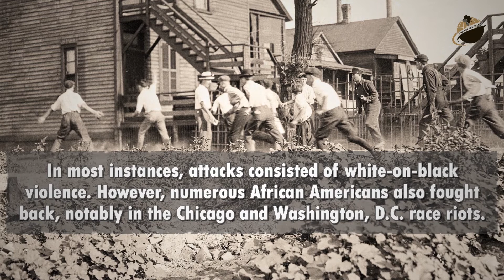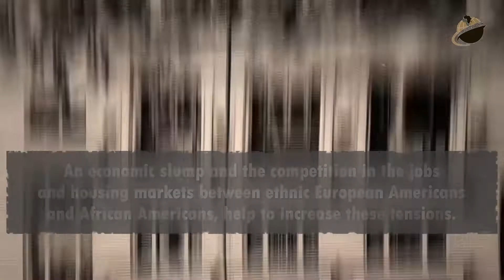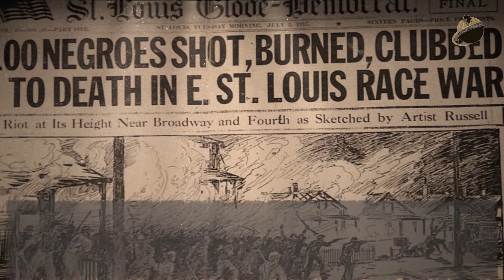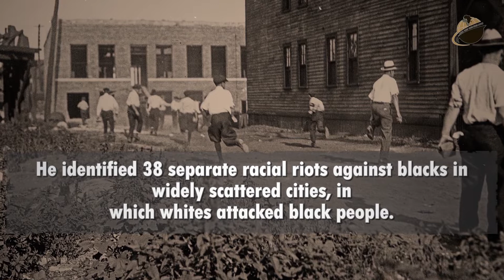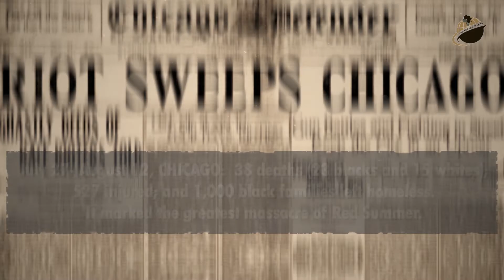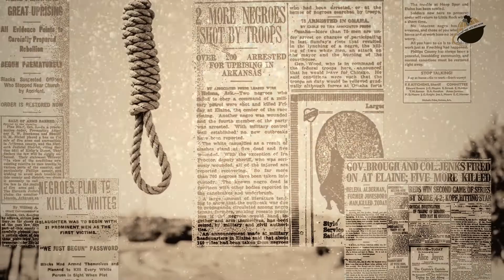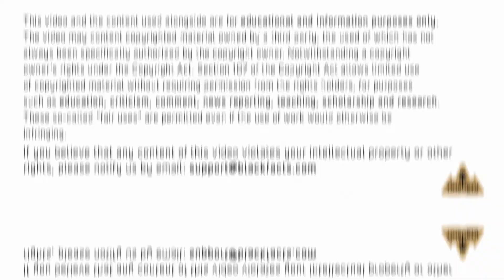Red Summer (1919 Racial Riots)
The BlackFacts.com Educational Series presents the story of Racial Violence that preceded the Tulsa Race Massacre (aka Black Wall Street) and was known as: THE RED SUMMER